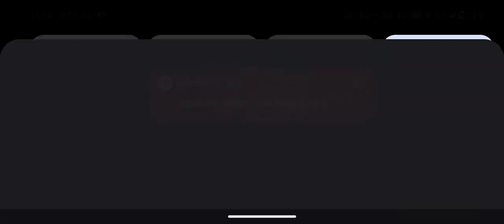M4A1 Ggun Se Reandam Ke Sath khele scout bana ke # Free fire#CM gaming ff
M4A1 Ggun Se Reandam  Ke Sath khele  scout bana ke # Free fire#CM gaming ff.               @RAHULGAMING920     @TotalGaming093 @DesiGamers_   @Giyan Gaming  @ Tonde Gamer